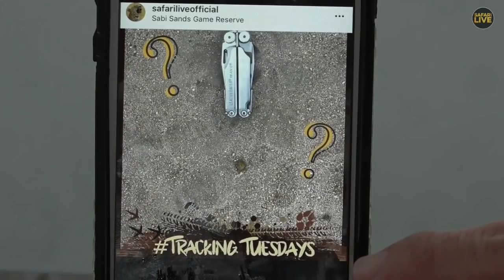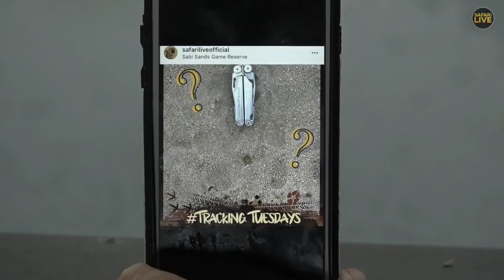Safari Live - Day 244 | Nat Geo Wild